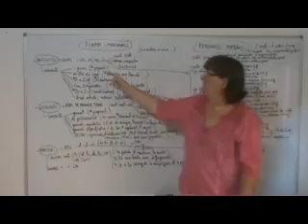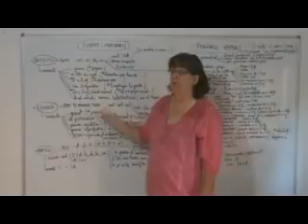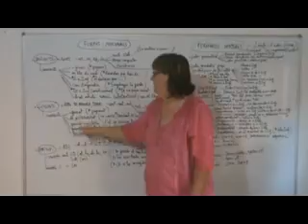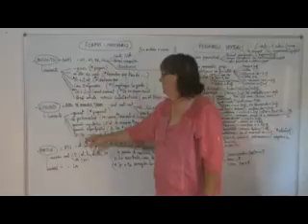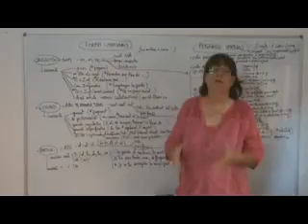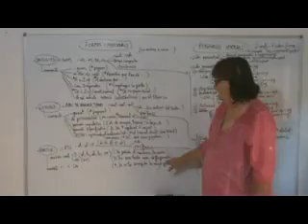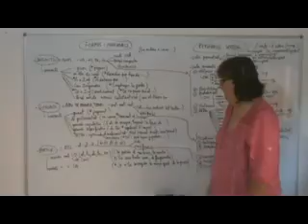MM3a formes impersonals del verb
Les formes impersonals del verb: infinitiu, gerundi i participi, usos correctes i incorrectes